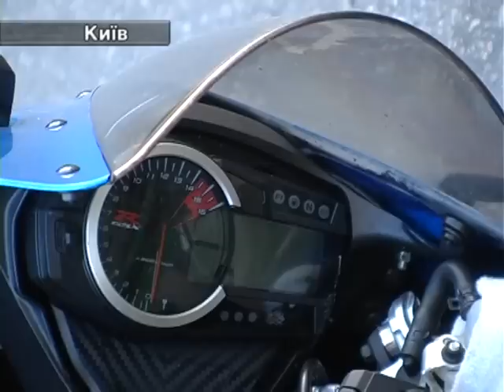Авто ЧП. Во время ДТП в Киеве серьезно пострадал мотоциклист.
В Киеве на проспекте Победы ДТП. В аварию попал мотоциклист. Мужчина потерял контроль над байком, упал с мотоцикла и еще метров тридцать пролетел по асфальту.